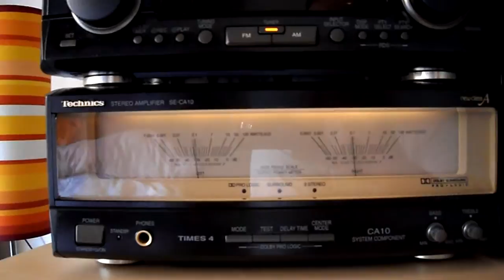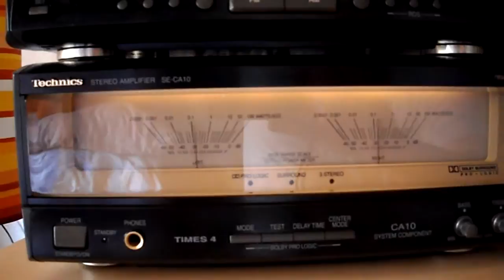Technics SE - CA 10 Vor und Enstufe -Midi System-